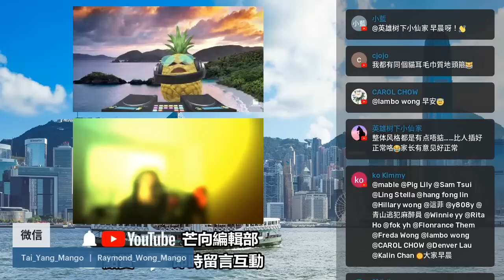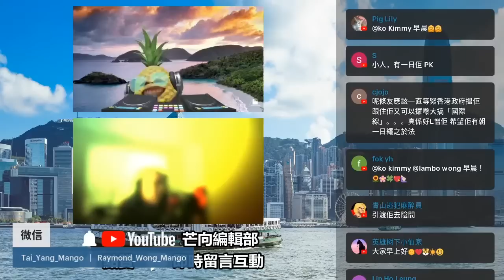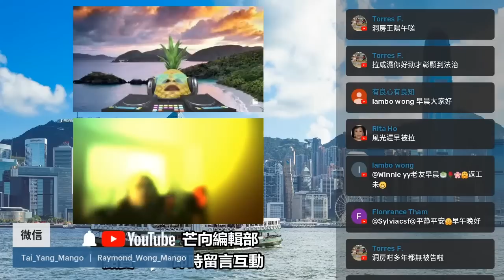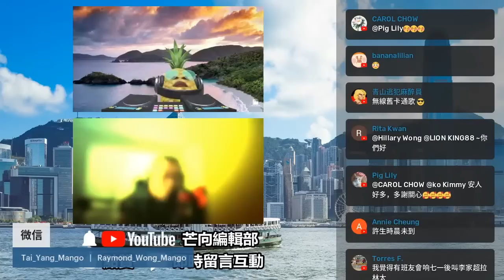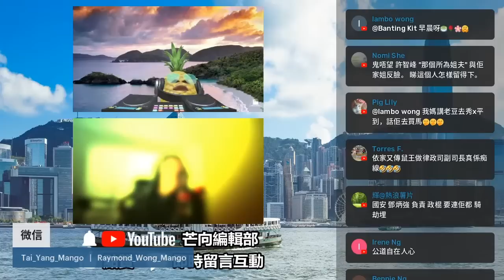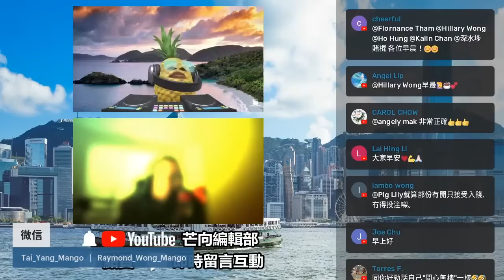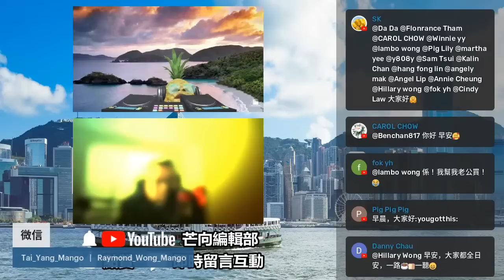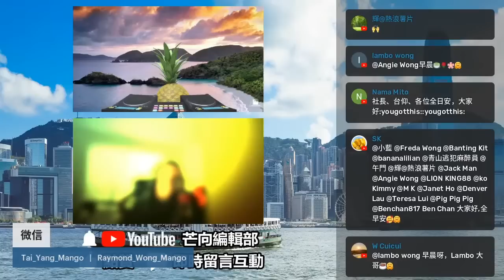20220527J 【晨芒分析】為何許智峯會去得這樣盡？ 當中有一個核心問題，係一定要解決的｜芒向快報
主持: Raymond Wong, 義德臺仰